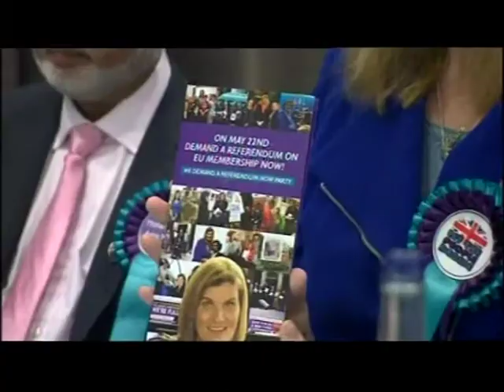West Midlands: Nikki Sinclaire interview (May 2014)